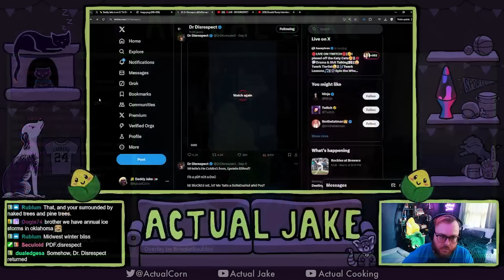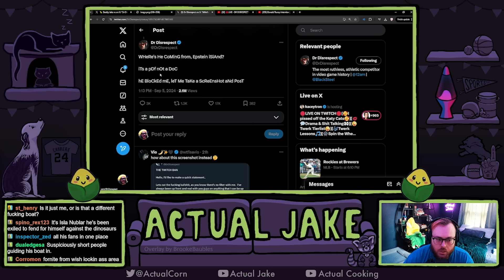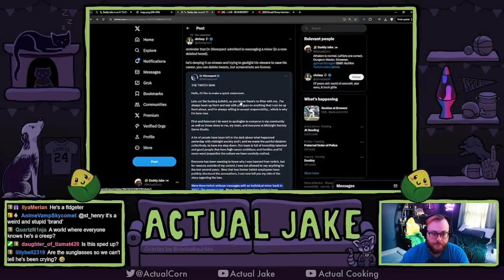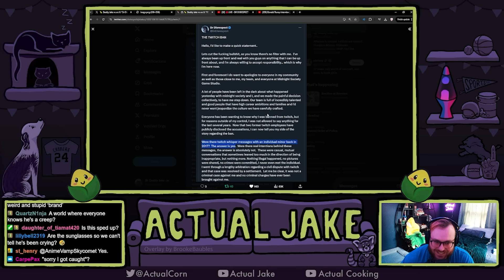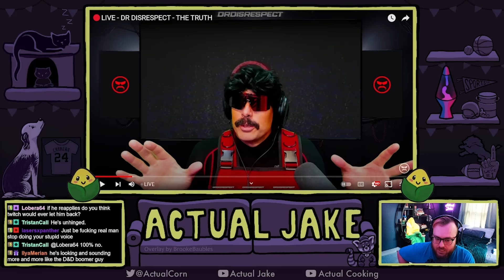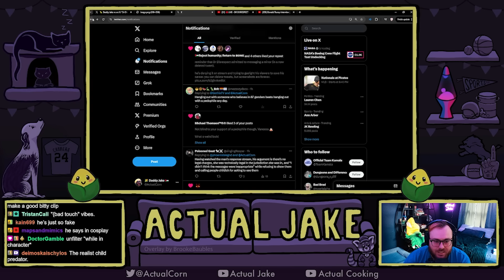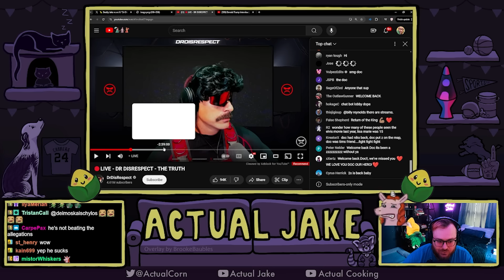Doctor Disrespect The Age of Consent Is Trying To Make a Comeback